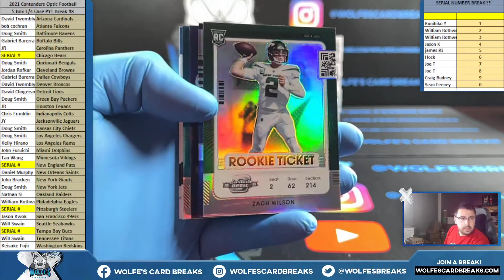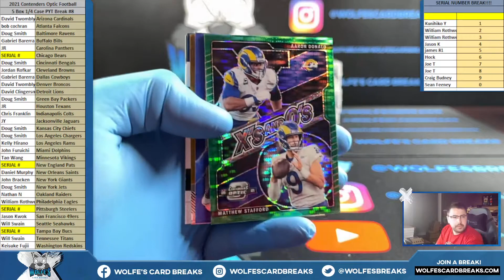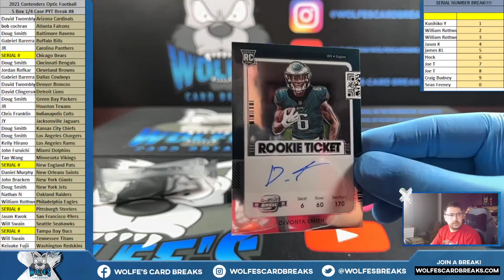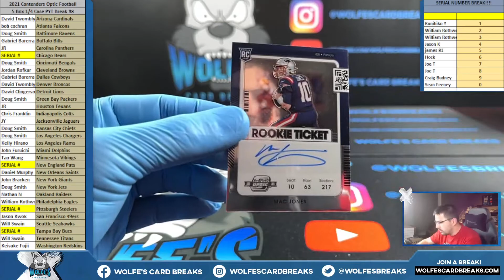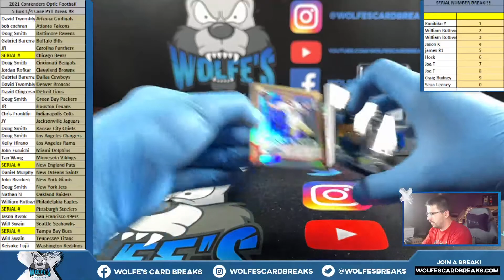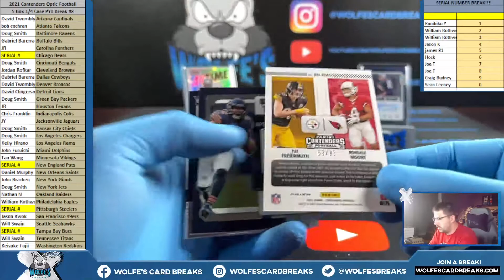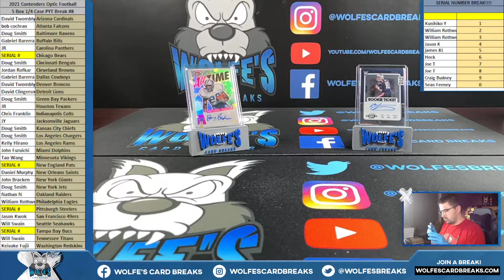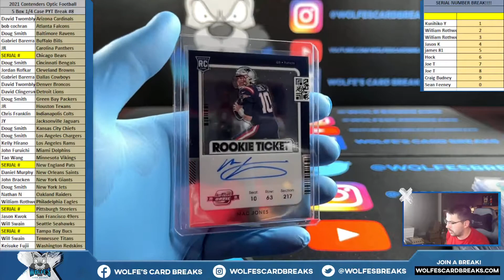2021 Contenders Optic Football 5 Box 1/4 Case PYT Break #8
2021 Contenders Optic Football 5 Box 1/4 Case PYT Break #8